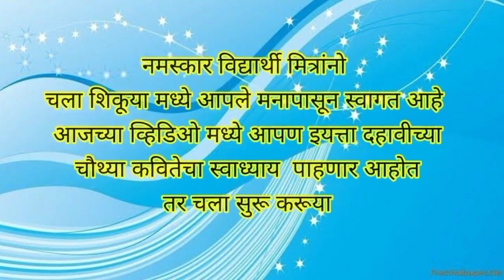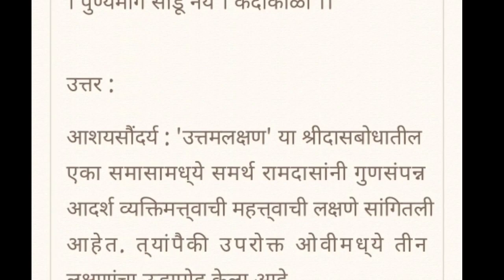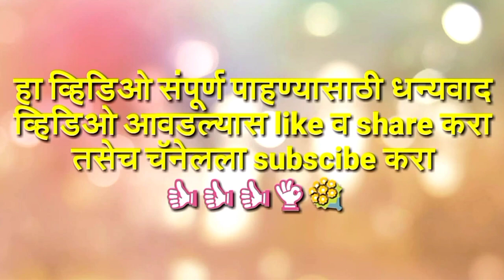इयत्ता १०वी || ४. उत्तमलक्षण || संपूर्ण स्वाध्याय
नमस्कार विद्यार्थी मित्रांनो ह्या व्हिडिओ मध्ये मी इयत्ता दहावीच्या चौथ्या कवितेचा स्वाध्याय सोडवून दाखवला आहे . . . .

तुम्हाला हा व्हिडिओ कसा ते COMMENT मध्ये नक्की सांगा. . . .

ह्या स्वाध्यायाची जर तुम्हाला PDF हवी असेल तर आपला TELEGRAM GROUP NAKKI JOIN करा . . .

तुम्हाला जर काही शंका असेल तर मला INSTAGRAM वर FOLLOW करा

भेटूया पुढच्या व्हिडिओमध्ये तोपर्यंत GOOD BYE